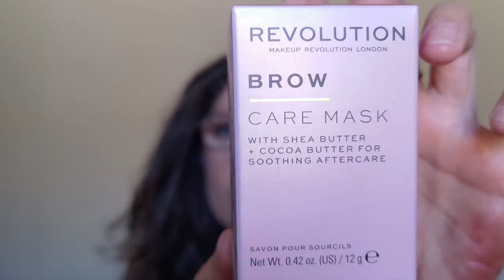🎀 UNBOXING MYSTERY BAG REVOLUTION - RICEVUTA CON IL CALENDARIO DELL'AVVENTO 2023 🎁🛍️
😃 E' stata dura, ma ce l'ho fatta a resistere! 😁 E adesso è finalmente arrivato questo momento (da me tanto atteso) per aprire e vedere insieme a voi il contenuto della Mystery bag ricevuta con l'acquisto del Calendario dell'Avvento di Revolution 😍

xoxo